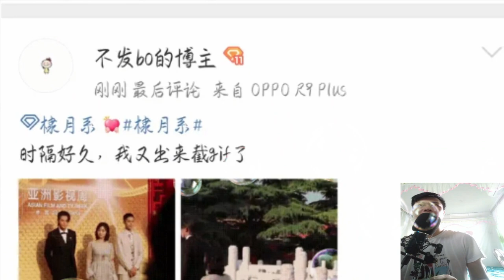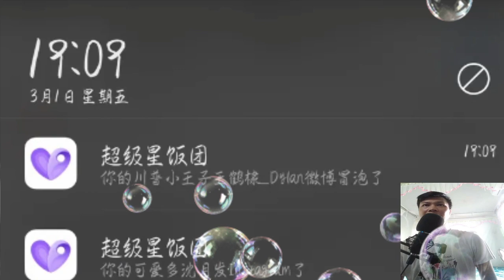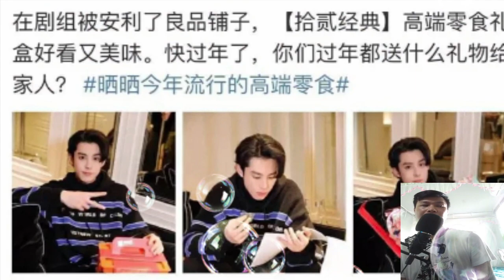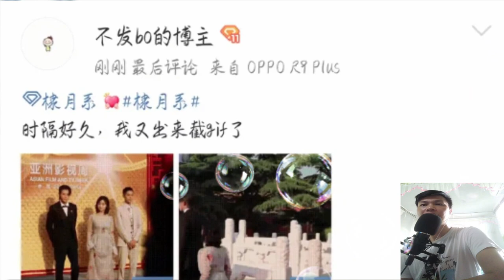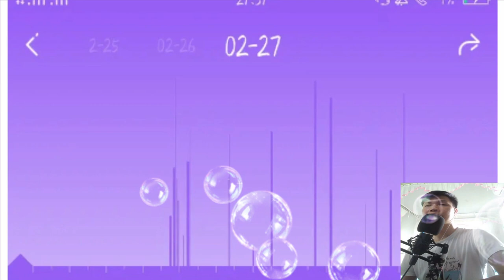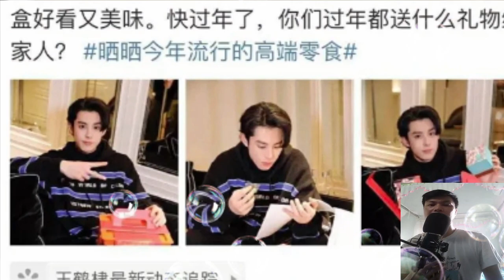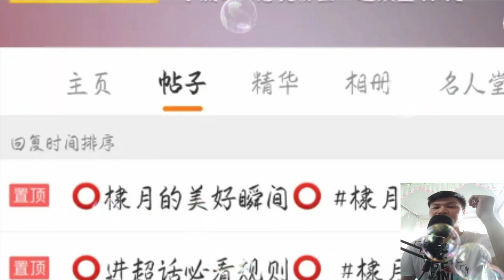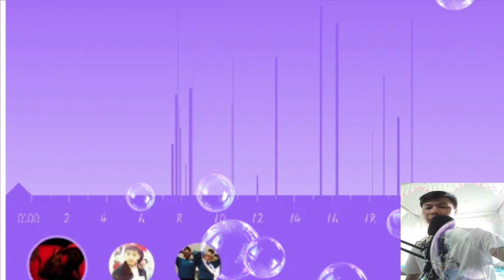How to evaluate the relationship between Wang Hedi and Shen Yue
I am a CP fan, they are very sweet, but if I rationalize, I think they should be impossible

I really don’t believe in this kind of question about the ideal type. I think it’s usually prepared for the character design. I must have discussed the answer with the company in advance.

I don't really believe in the stars' own ideas.